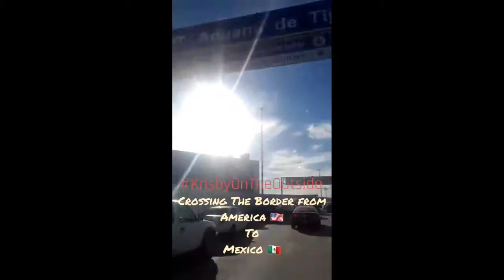KrisbyOnTheOutside crossing the America to Mexico Border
Krisby on the Outside - Driving across the border into Mexico from America